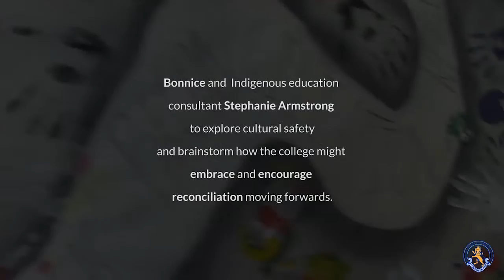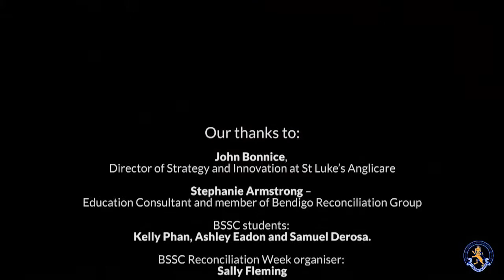Reconciliation Discussions and Student Interviews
RECONCILIATION WEEK AT BSSC

On Thursday, students took part in a day of discussion, debate and sharing of ideas as part of BSSC’s Reconciliation Week. Our thanks to John Bonnice of St Luke’s and Stephanie Armstrong from the Bendigo Reconciliation for facilitating such honest and meaningful conversation. Hear what our students had to say…